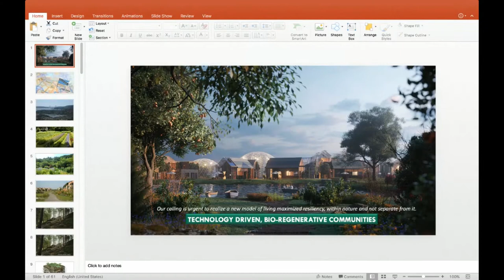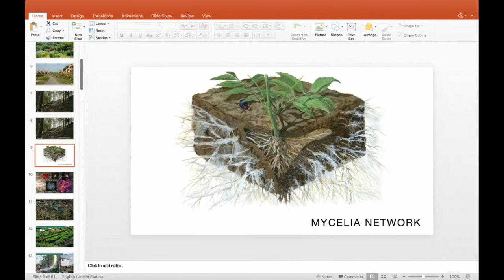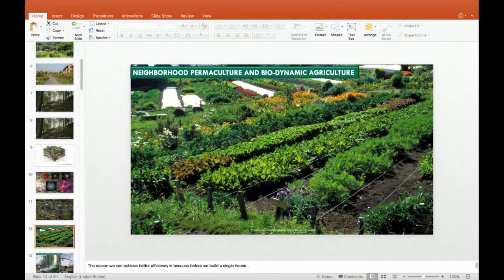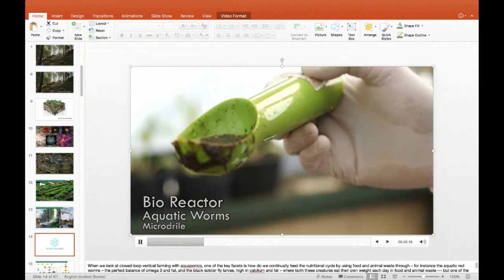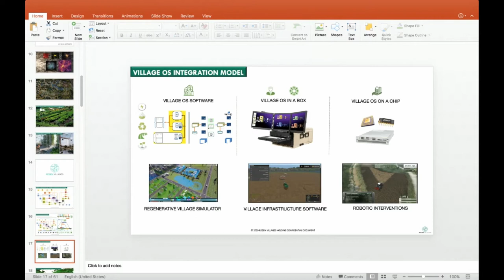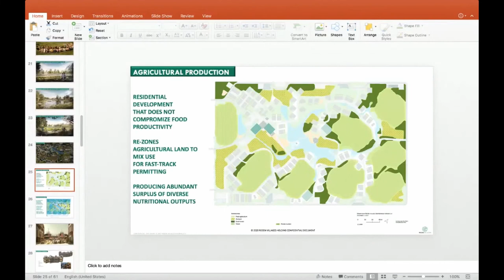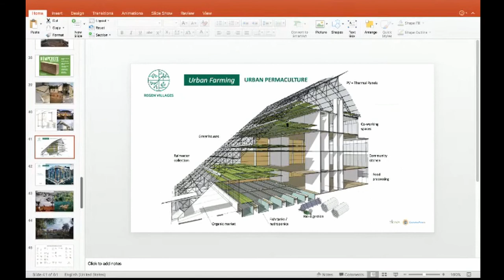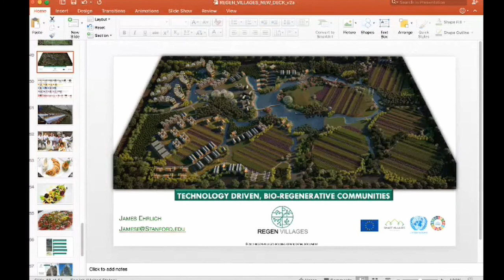Ecovillages and Intentional Communities - Regen Villages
ReGen Villages is a new visionary model for the development of off-grid, integrated and resilient eco-villages that can power and feed self-reliant families around the world.

ReGen stands for regenerative, where the outputs of one system are the inputs of another. The concept has a holistic approach and combines a variety of innovative technologies, such as energy positive homes, renewable energy, energy storage, door-step high-yield organic food production, vertical farming aquaponics/aeroponics, water management and waste-to-resource systems.

With the integration of such technologies, ReGen Villages holds a potential in changing some of the challenges of a growing population, increasing urbanization, scarcity of resources, the growing global food crisis as well as reducing the global CO2 emission and reducing the burdens on municipal and national governments in dynamically changing planetary and economic times.

ReGen Villages is all about applied technology. Already existing technologies are simply being applied into an integrated community design, providing clean energy, water and food right off the doorstep. ReGen Villages adds not only environmental and financial value, but also social value, by creating a framework for empowering families and developing a sense of community, where people become part of a shared local eco-system: reconnecting people with nature and consumption with production.